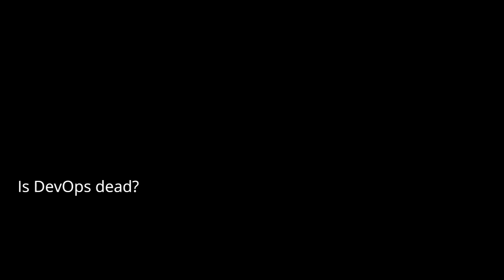Is DevOps Dead?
SEI Researcher Hasan Yasar answers the question, "Is DevOps dead?" in this SEI Soundbyte.